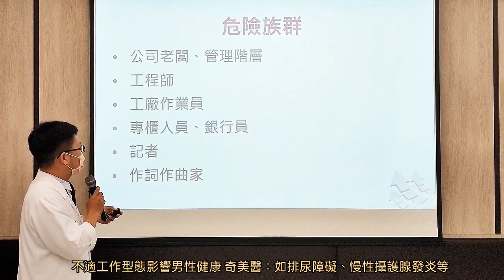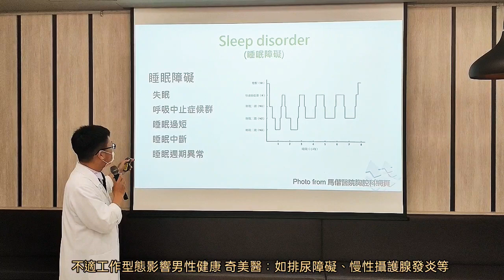不適工作型態影響男性健康 奇美醫：如排尿障礙、慢性攝護腺發炎等